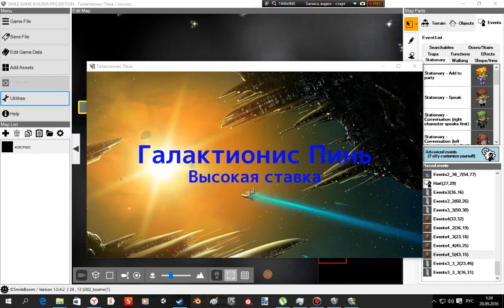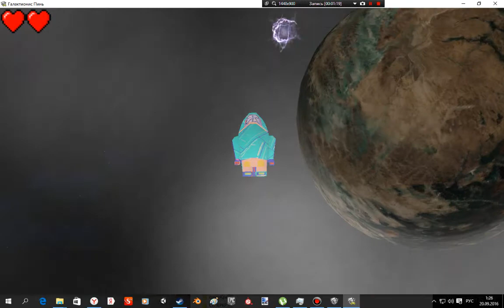SMILE GAME BUILDER variables and imagines2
Space games
SMILE GAME BUILDER variables and imagines
-lives
-substract
-add